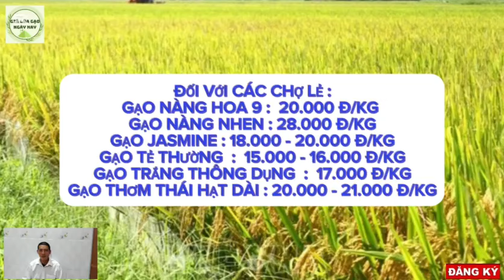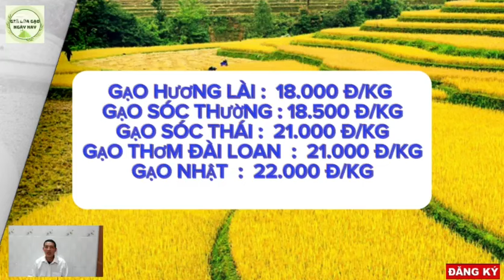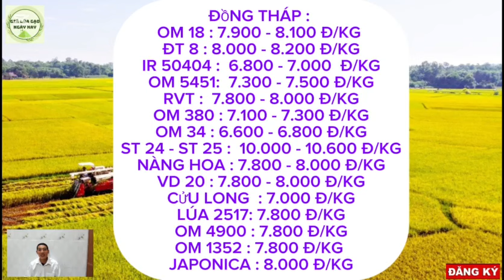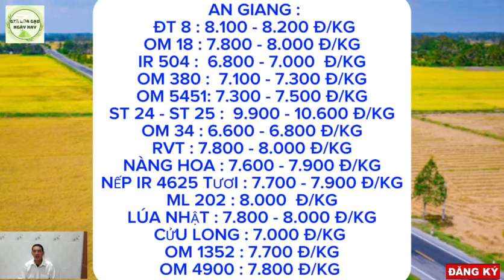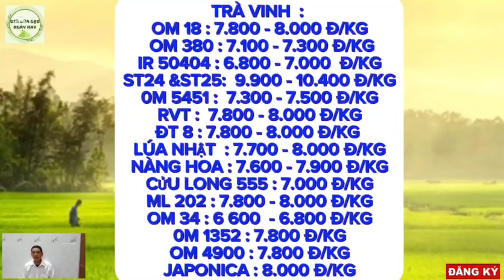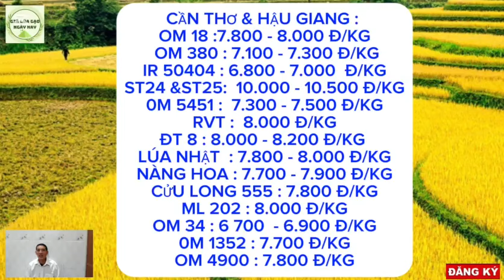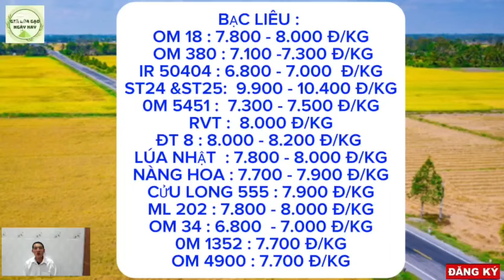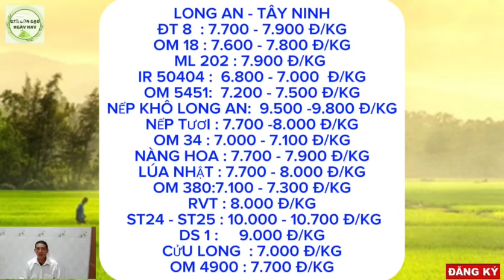Giá lúa gạo hôm nay 28/9/2024 -Giá lúa tươi tại ruộng -giá lúa gạo tại kho|GIÁ LÚA GẠO NGÀY NAY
Cập Nhật Giá Lúa Gạo Ngày Nay